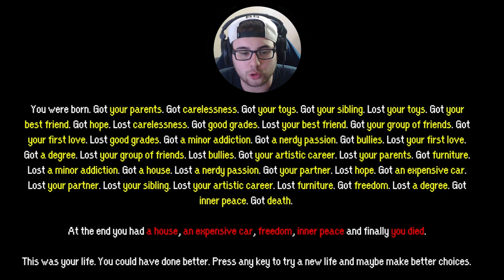THIS IS YOUR LIFE NOW (Gameplay/Ending)